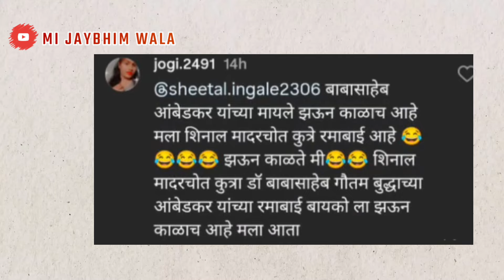FAKE 🚫ID वरून बोलतो भिकारचोट||तयार राहा फक्त 👊🏻भीमटोला साठी||babasahebambedkar mijaybhimwala👑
Search 👈

Hindu
Hindu dharm
Babasaheb Ambedkar
Babasaheb Ambedkar
babasaheb ambedkar song
babasaheb ambedkar song dj
babasaheb ambedkar movie
babasaheb ambedkar picture
babasaheb ambedkar status
babasaheb ambedkar ringtone
babasaheb ambedkar ke gane
babasaheb ambedkar gana
babasaheb ambedkar new song
babasaheb ambedkar drawingjai bheem
jai bhimn movie hindi
jai bhim song
jai bheem song telugu
jai bhim movie tamil
jai bheem pad band
jai bheem animated full movie in hindi
jai bheem telugu
jai bhim full movie teluguJay bhim
jay bhim song
jay bhim
jay bhim dj song
jay bhim wale hai
jai bhim tik tok video
jay bhim ka nara gunjega
jai bhim movie hindi
jay bhim south indian movie hindi dubbed
jai bhim song
jay bhim statusAmbedkarj
ambedkar jayanti
ambedkar jayanti song
ambedkar ji
ambedkar ji ka gana
ambedkar ji ke gana
ambedkar jeevitha charitra
ambedkar ji ki kahani
ambedkarji gane
ambedkar ji ke gane
ambedkar jivan charitra
 Ram mandir

Teg 👈

babasahebambedkar
👉 IMP TIP👈

*मी माझ्या समाजा साठी विडिओ बनवतो दुसऱ्यांनी खाजून घेऊ नाई..!  जय भीम जय संविधान 📓🖊️